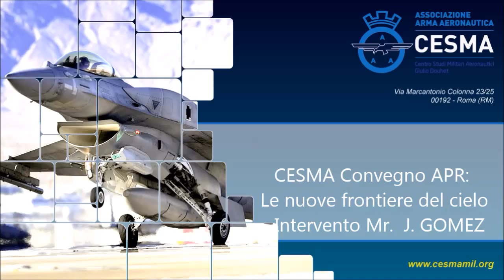CESMA APR Le nuove frontiere del cielo Int Mr J GOMEZ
CESMAMIL